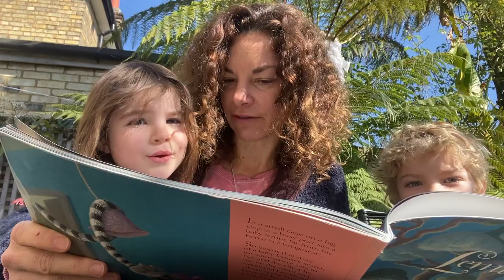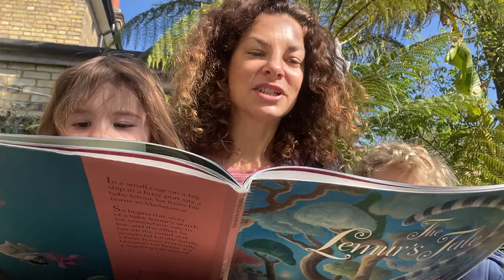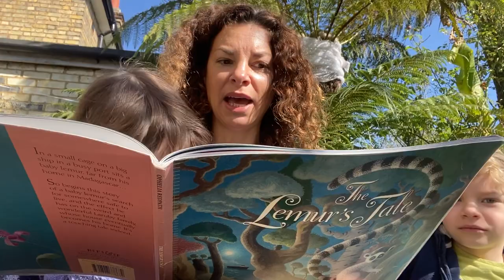The Lemur's Tale by Ophelia Redpath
To read the book for yourself and see more beautiful pictures, visit Ophelia Redpath's website opheliaredpath.com